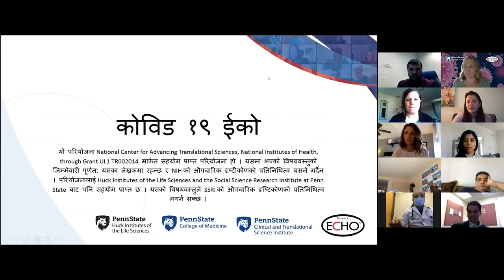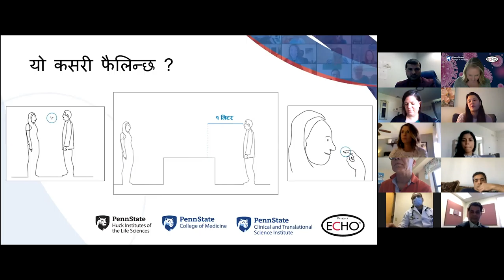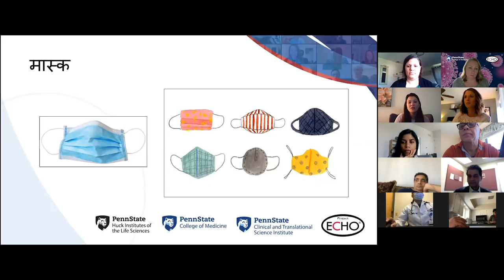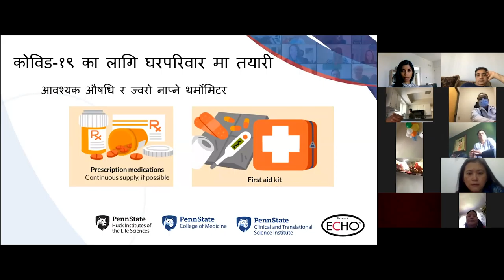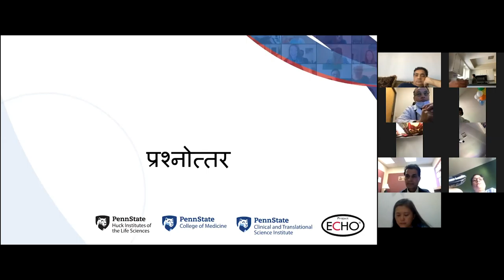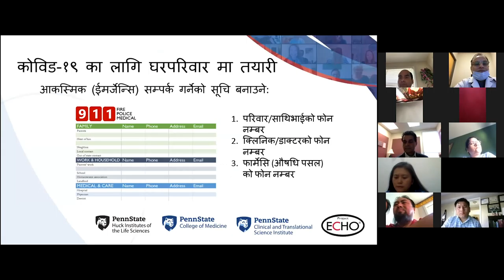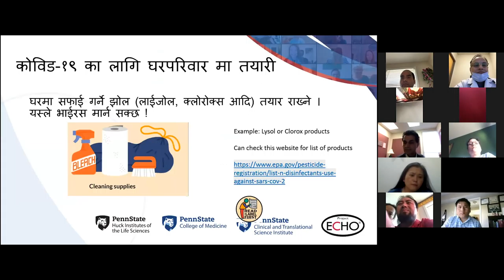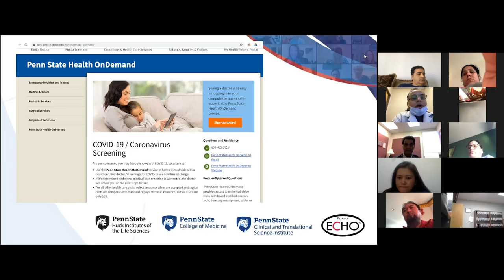COVID-19 सामुदायिक सचेतनता कार्यक्रम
यहि अप्रिल १५ तारिकका दिन बिहान ११ बजे  पेन स्टेट हर्सि ईको प्रोजेक्टको योजनामा COVID-19 बाट बच्न तपाई र तपाइको घर परिवारले अपनाउनु पर्ने महत्वपुर्ण कुराहरु बारेमा सचेतनता कार्यक्रम (फोन वा कम्प्युटर बाट) आयोजना गर्दै छ। तपाईहरुको सहभागिताको लागि हार्दिक अनुरोध गरिन्छ।
कार्यक्रममा पेन स्टेट हर्सि होस्पिटलका डाक्टर तथा विशेषज्ञहरु बाट COVID-19 महामारी रोगले आउने दिनमा पार्ने असर, रोगी परिवारहरुको हेरचाह साथै कसरि आफु र आफ्नो परिवारलाई यो रोगबाट बच्न र  बचाउन सकिन्छ भन्ने बारेमा शिकाइने छ । यो कार्यक्रममा  video conferencing बाट हुनेछ र तपाई आफनो फोन वा कम्प्युटर बाट सजिलै संग सहभागी हुन् सक्नु हुनेछ। त्यसका लागि तपाईले तल दिएको प्रक्रिया अपनाउनु पर्नेछ ।